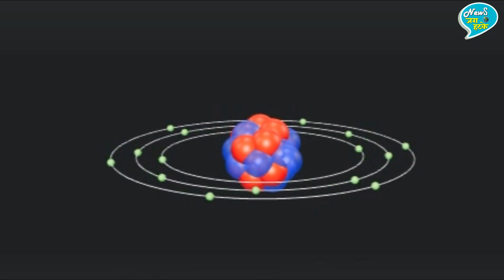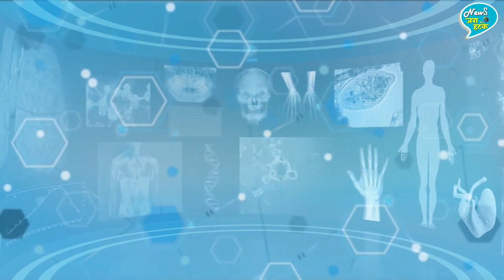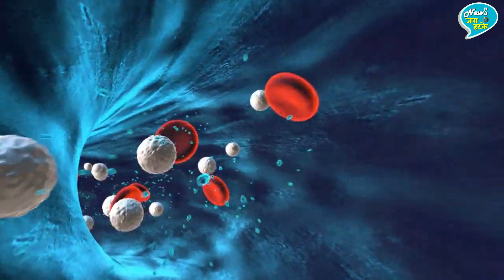Chandrayaan 3 की खोजों से इंसानी बस्ती का सपना होगा सच | Chandrayaan 3 Discovery On Moon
EDITOR ► POP